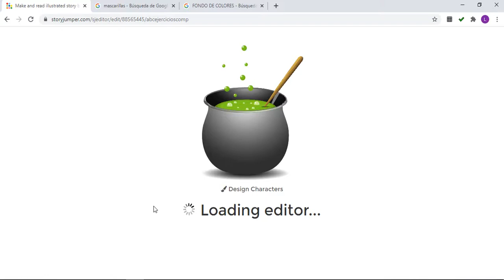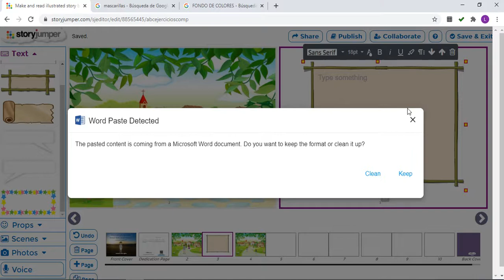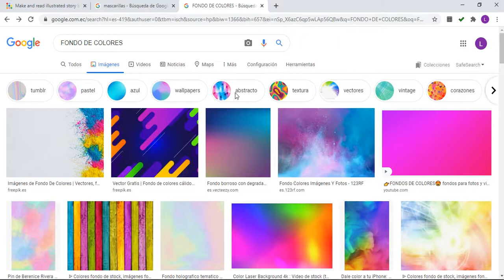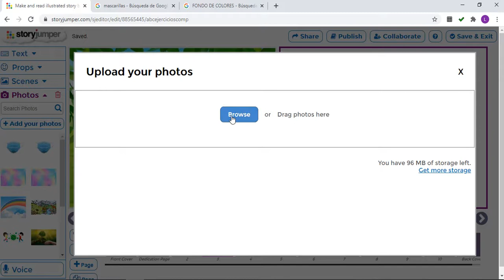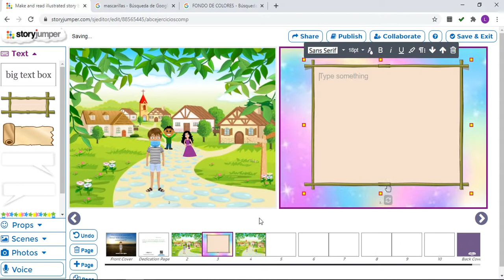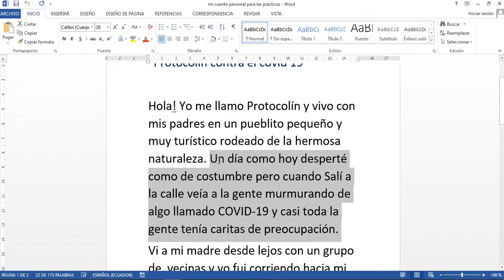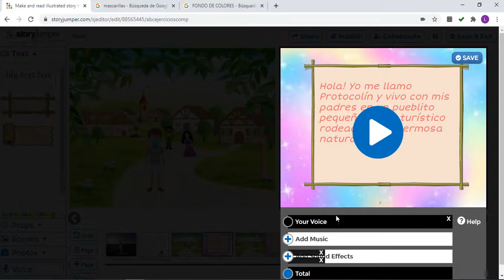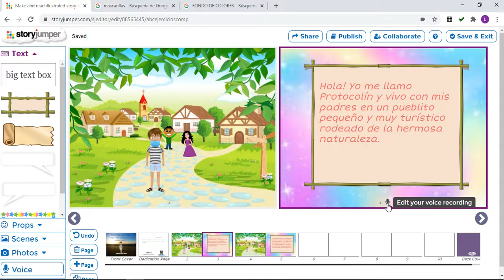8 de octubre de 2020